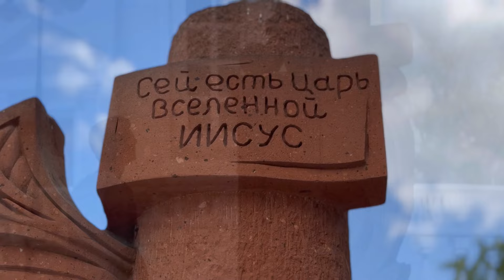ПЕСНЯ БАЛЬЗАМ ДЛЯ ДУШИ | Максим Соколов - АНГЕЛ ХРАНИТЕЛЬ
Песня АНГЕЛ БЕЛОСНЕЖНЫЙ как бальзам для души. На эту песню в Пензе на территории Спасского собора мы сняли душевный клип.

Желающие поддержать развитие моего творчества, могут отправлять пожертвования на карту: 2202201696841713 Максим Александрович С.

Благодарю вас, родные!